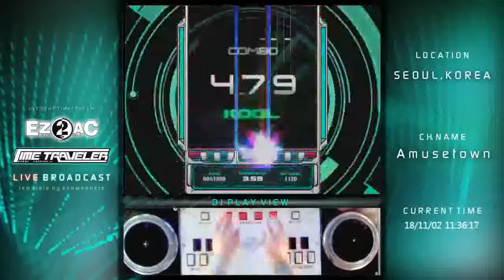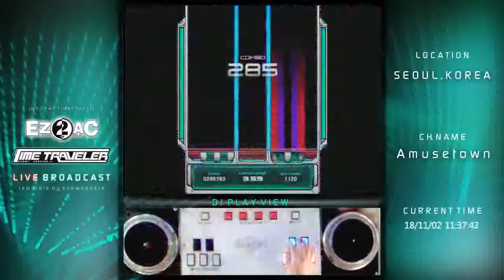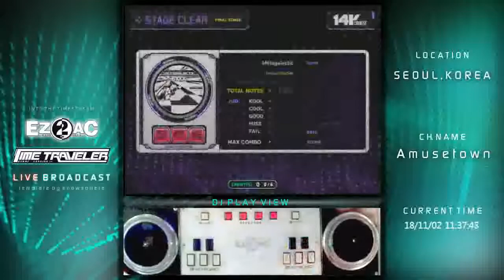[EZ2AC TT : 14K PatternGACHA] Metagalactic